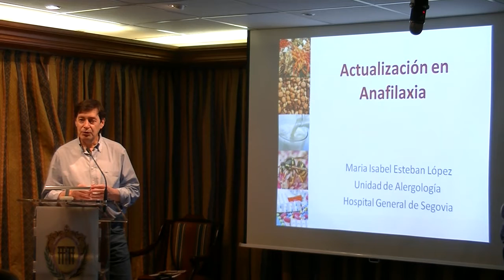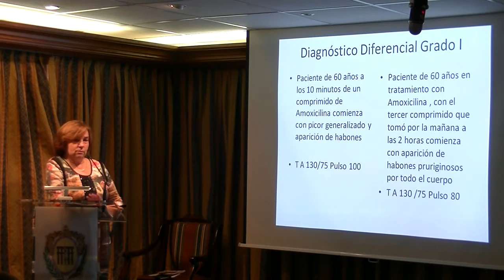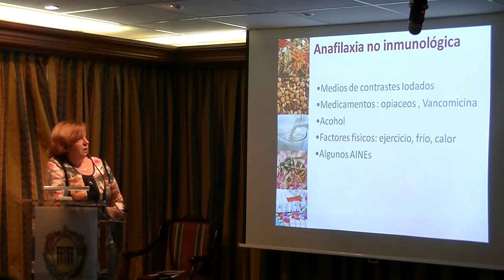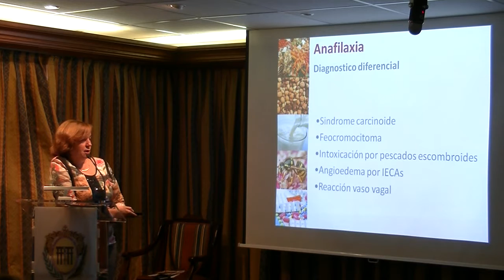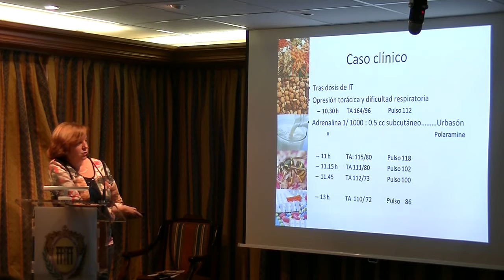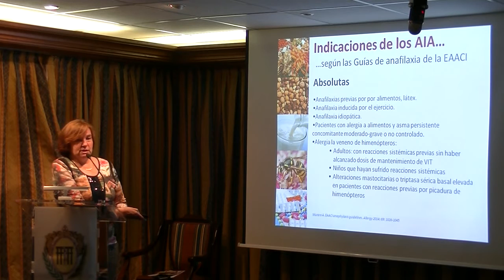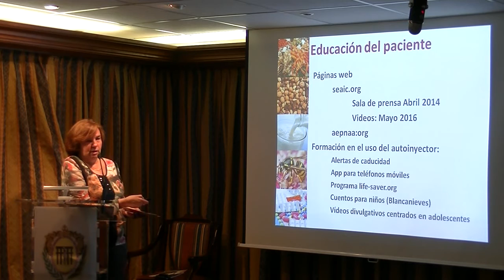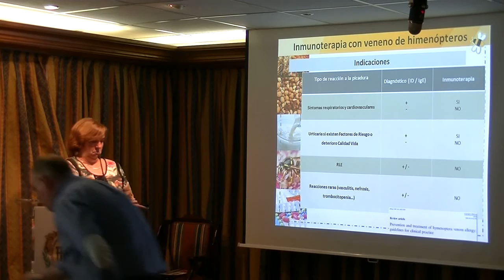CURSO ACTUALIZACIÓN EN MEDICINA 9 DE 9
1 de junio de 2016
ACTUALIZACIÓN EN ANAFILAXIA. GUIA GALAXIA

Dra. Mª Isabel Esteban López
Médico especialista en Alergología